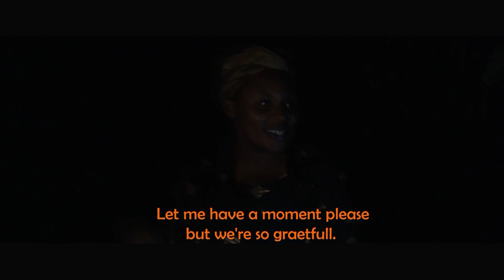OMUKAZI MABUNU MUKIBANYI EPISODE 8